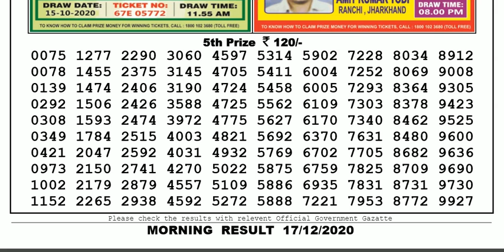Lottery Sambad Lottery Result 11.55am 17.12.20 Nagaland Lottery Live gdn